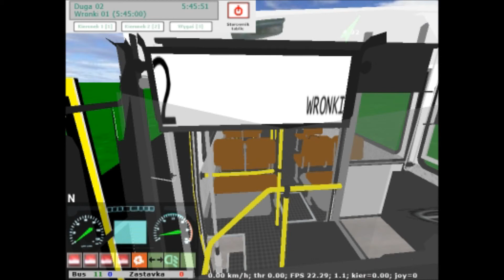virtual bus Karosa B741 mapa Iksowce linka 2 Zajezdnia Iksowce-Wronki Full HD